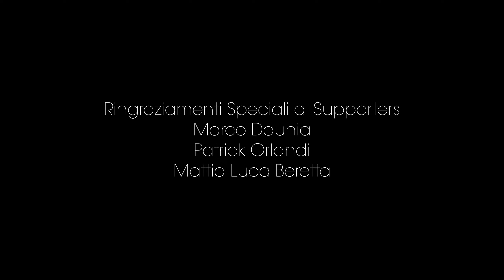Please Baby Please: voglia di cinema [Recensione]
In questo estratto della puntata 142 di Sul Divano di Ale vi parlo di “Please Baby Please”.

Torno su Mubi per parlarvi di un film che viene sponsorizzato come non ci fosse un domani e che per certi versi titilla la curiosità dello spettatore nel suo voler essere una sorta di West Side Story post Refn.
Una mera illusione.
La candela brucia molto velocemente.

Ve ne parlo in recensione.

Vi ricordo che quello che state guardando è un estratto del podcast Sul Divano di Ale pensato per il pubblico di YouTube.

Il Podcast Sul Divano di Ale lo trovate principalmente su Spotify ma anche su Apple Podcast, Amazon Music e Acast